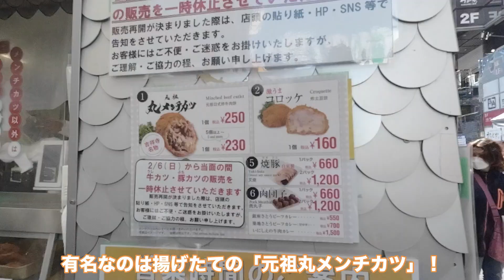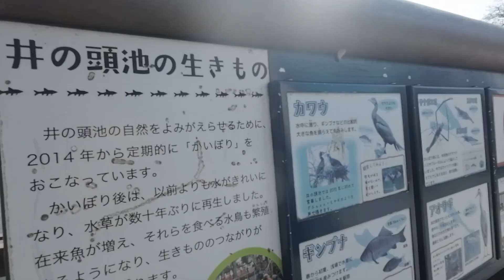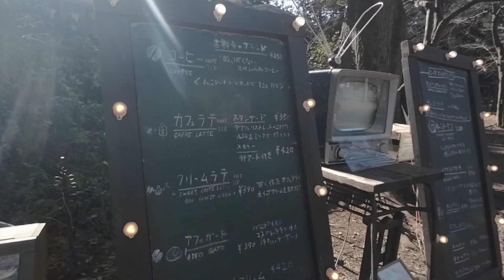【吉祥寺】ぶらり散歩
アステージでは「旅をちょこっと楽しもう」をテーマに旅行、観光、グルメ、癒し、風景、散歩など様々な観光情報を発信しています。

国内観光スポットを紹介！！